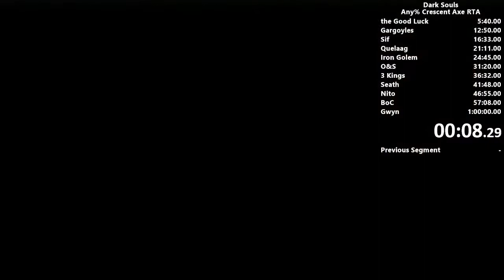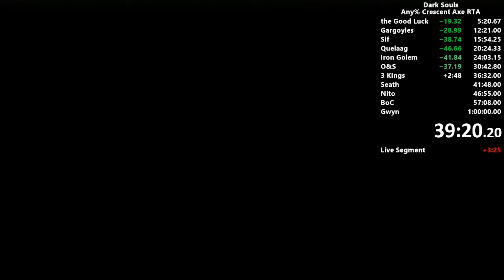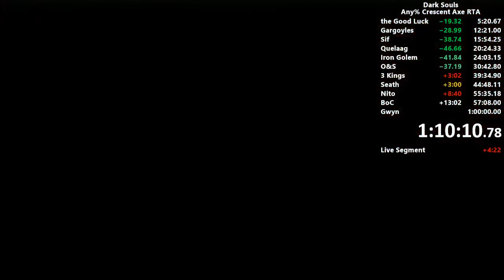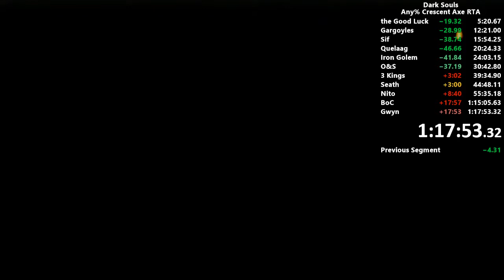2017/08/24 三日月斧RTA 通し練習 2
IGT 1:13:19 / RTA 1:17:53